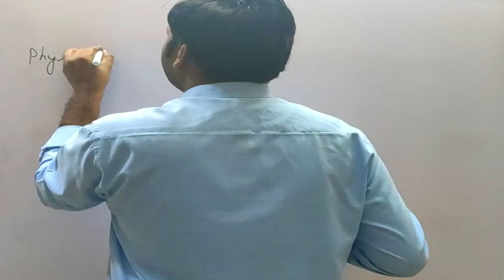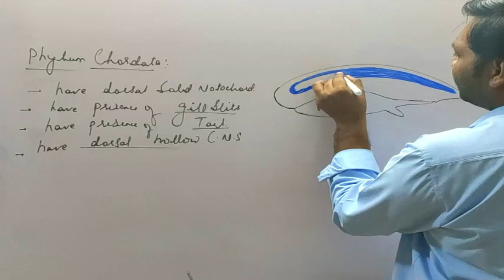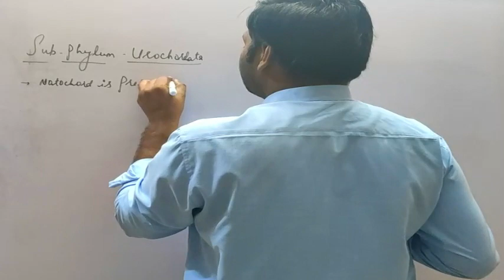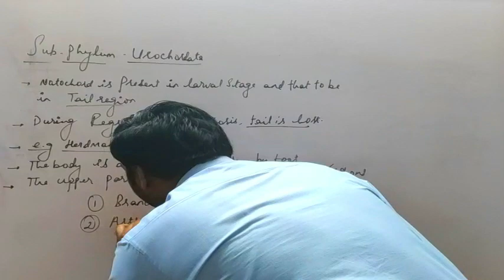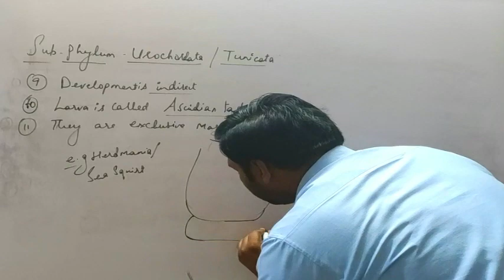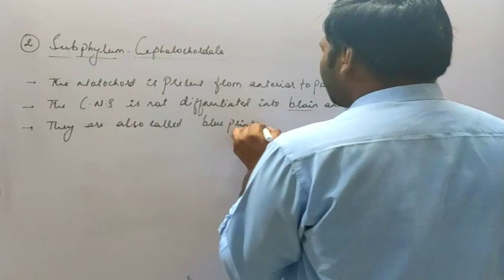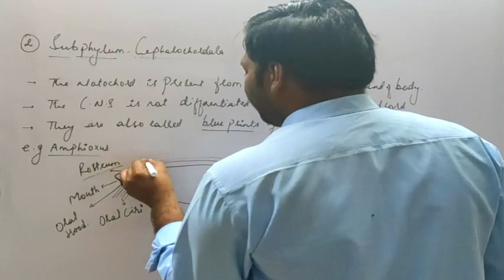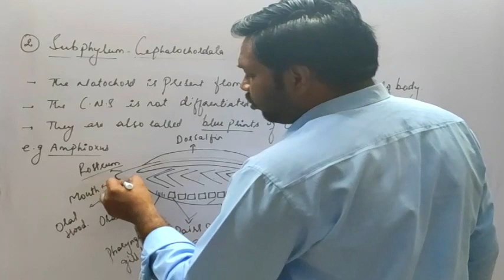SUB-PHYLUM UROCHORDATA AND CEPHALOCHORDATA